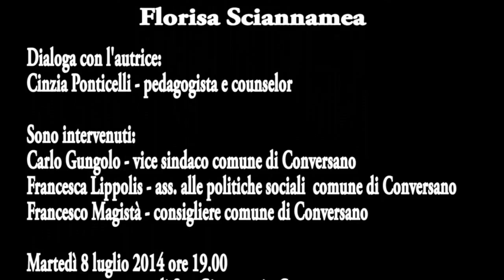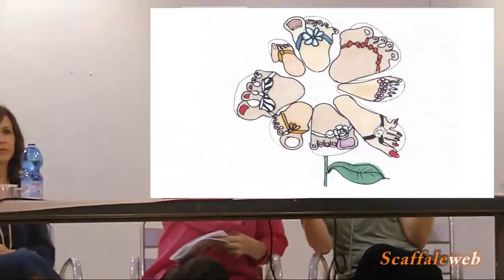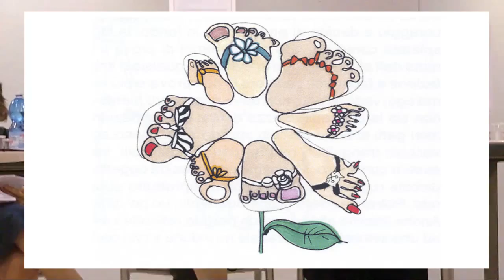Donne nell'acqua loro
Scaffaleweb presenta: il libro "Donne nell'acqua loro"
di Florisa Sciannamea
Dialoga con l'autrice:
Cinzia Ponticelli - pedagogista e counselor

Sono intervenuti:
Carlo Gungolo - vice sindaco comune di Conversano
Francesca Lippolis - ass. alle politiche sociali  comune di Conversano
Francesco Magistà - consigliere comune di Conversano

Martedì 8 luglio 2014 ore 19.00
presso ex monastero di San Giuseppe in Conversano